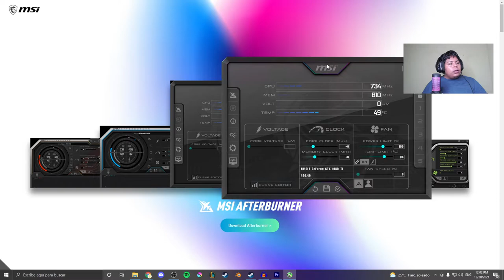Ace Combat 7 Fatal error game has crashed and will close FIX | Solucion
En esta ocacion les enseñare como resolver este problema del juego Ace Combat 7